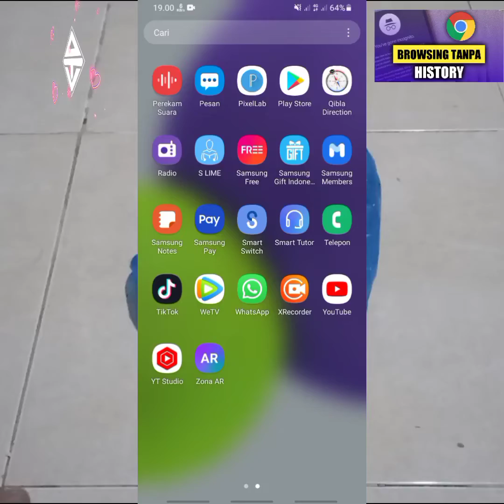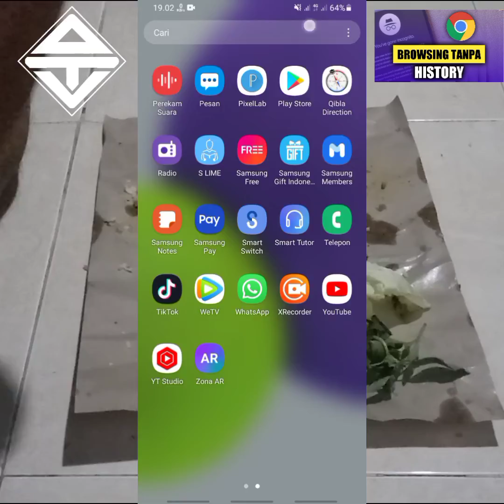CARA BROWSING TANPA HISTORY DI GOOGLE CHROME